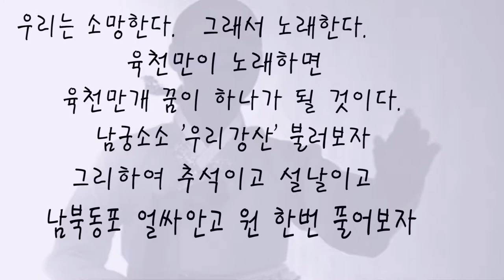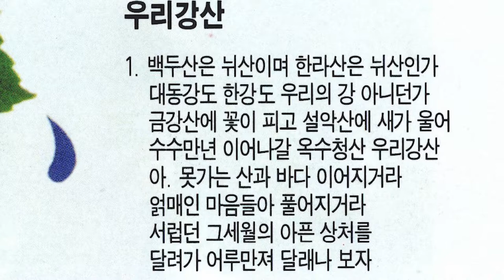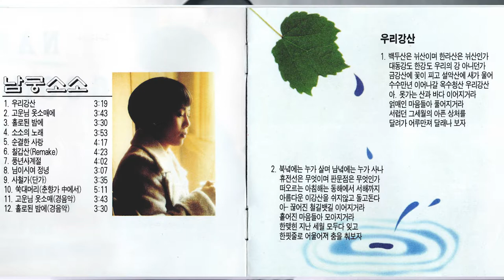남궁소소 우리강산 KBS한민족방송 전통으로 소리길로 김병준 작가2018 07 29 수정본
우리강산
백두산은 뉘산이며
한라산은 뉘산인가
데동강도 한강도 우리의 강 아니던가
금강산에 꼴치 피고
설악산에 새가 울어
수수만년 옥수청산 우리강산
아아아 못 가는 산과 바다 열려지거라
얽매인 마음들아 풀어지거라
서럽던 그 세월에 아픈상처를
달려가 어루만져 달래나 보자

북녁에는 누가 살며
남녁에는 누가 사나
휴전선은 무엇이며
판문점은 무엇인가?
떠오르는 아침해는
동해에서 서해까지
아름다운 이 강산을
쉬지않고 돌고 돈다
아아아 끊어진 철길 뱃길 이어지거라
흩어진 마음들아 모아 지거라
한맺힌 지난 세월
모두 다 잊고
한핏줄로 어우러져 춤을 춰 보자